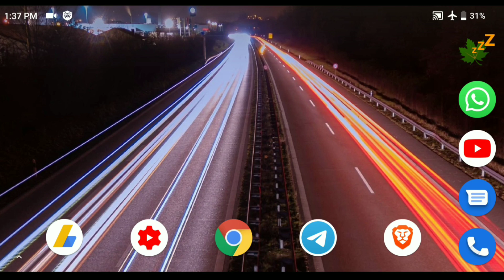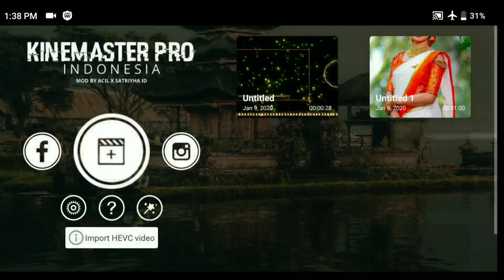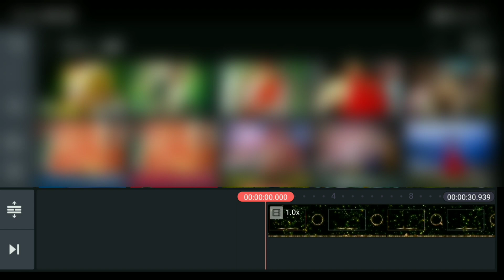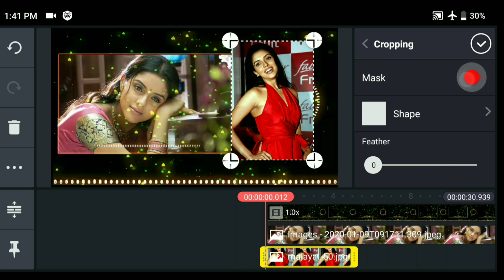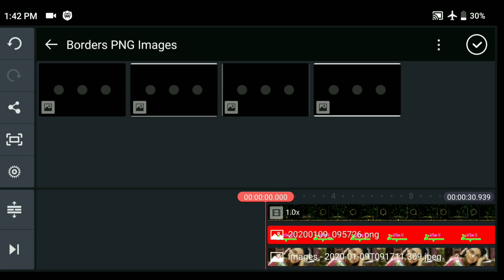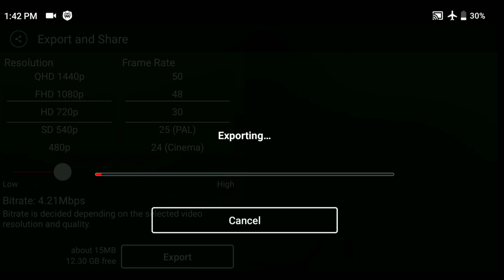How to Make Trending Whatsapp Status Video Mobile App in Kinemaster Telugu | mahi tech info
How to install custom fonts in pixellab telugu

Template ఎలా క్రియాట్ చేస్తారో నేర్చుకోండి